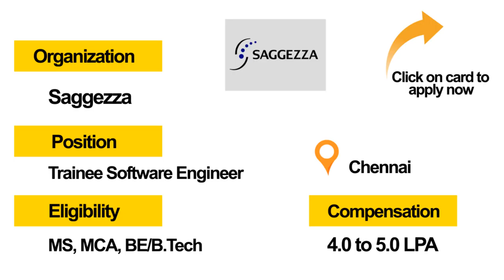Freshersworld Hot Jobs Of The Week-(Feb 19th–Feb 25th) – RRB, Foradian Technologies, Wipro, Saggezza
The jobs mentioned in the video are the latest trending jobs for the week to apply, To know more information about the jobs please